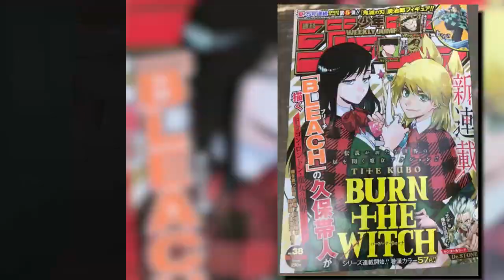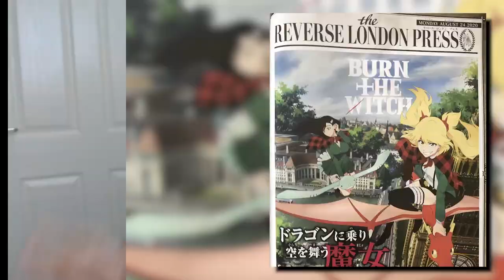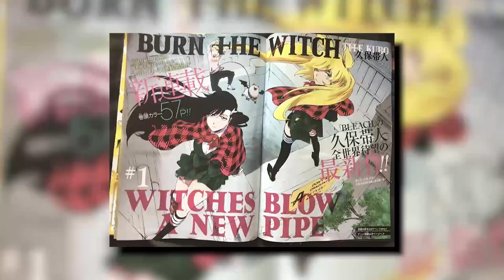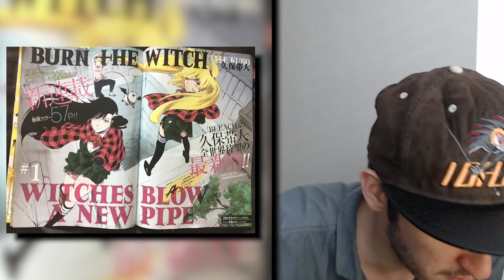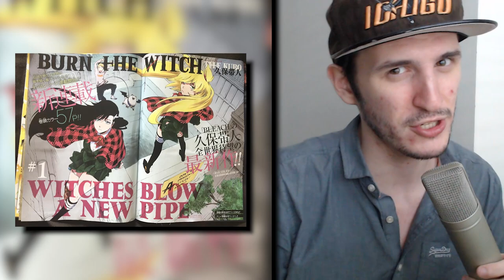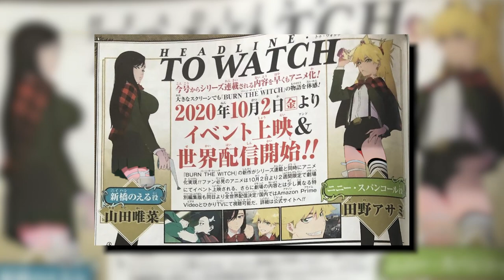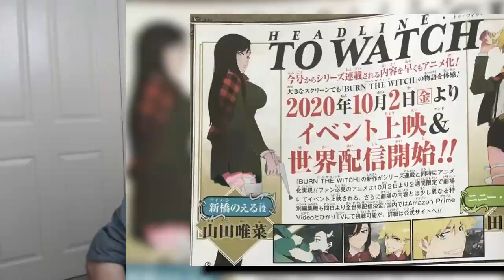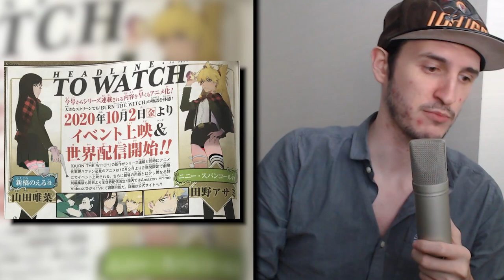Burn The Witch Movie Release Date & News!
Bleach Chapter 1 with Jump Cover Page and Lead Color Page Leaked with Burn The Witch Anime Movie Release Date!

Get content before Youtube! Bleach and Burn the Witch Reactions here!

SOCIALS